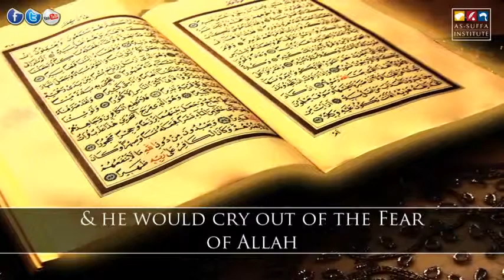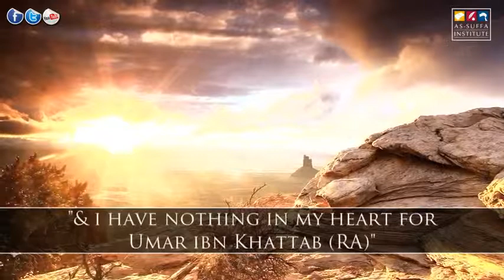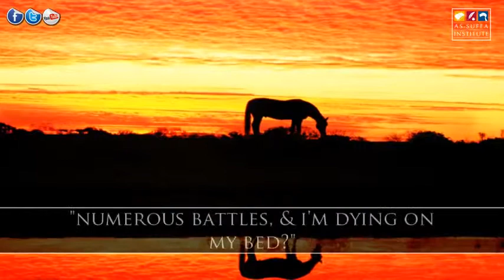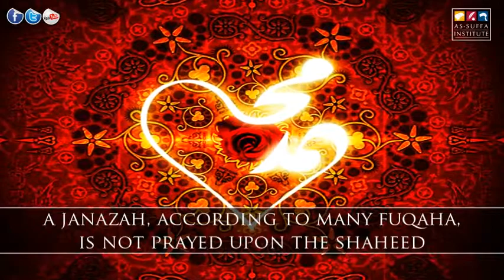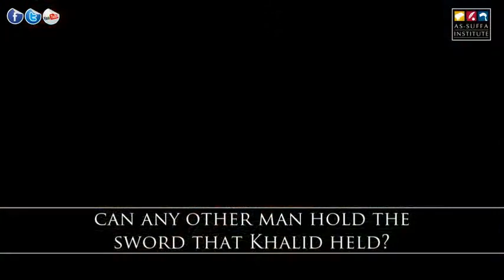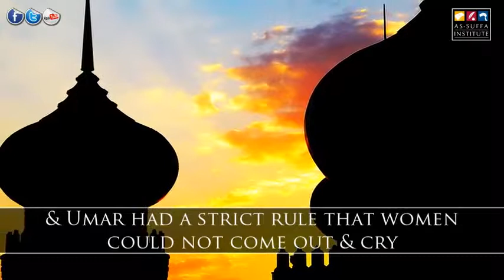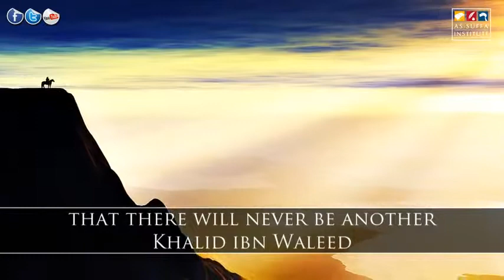Final Moments of Khalid Ibn Waleed - Sh. Zahir Mahmood - Talash Peace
❝ When I am in the battlefield, I love it more then when I am in my house.❞
~ Khalid ibn Waleed

❝ Khalid is the Sword of Allah.❞
~ Prophet Mohammad (saw).

❝ What an excellent servant of Allah: Khalid ibn Walid, one of the swords of Allah, unleashed against the unbelievers.❞
~ Prophet Mohammad (saw).

❝ He is a master of war; a friend of death. He has the dash of a lion and the patience of a cat! ❞
~ Amr ibn al A'as (p).

❝ O Quraish! Your lion has attacked another lion and overpowered him. Women can no longer bear sons like Khalid.❞
~ Caliph Abu Bakr (p).

❝ Is the standard of this army a black one?
Is the commander of this army a tall, powerfully built, broad shouldered man with a large beard and a few pock marks on his face? Then beware of fighting this army.❞
~ Byzantine priest. (633 A.D)

❝ The fiercest and most successful of the Arabian warriors.❞
~ Edward Gibbon 19th century historian.